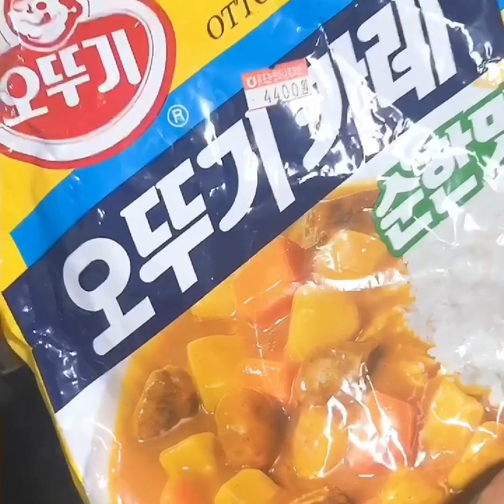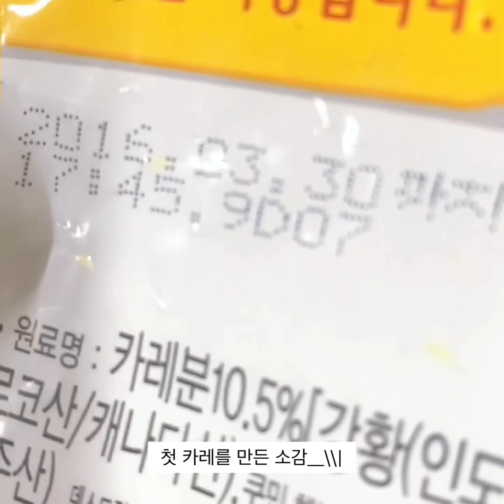백종원 카레 만들기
백종원카레 카레 홈메이드 카레 만들기#유통기한지남#배안아픔